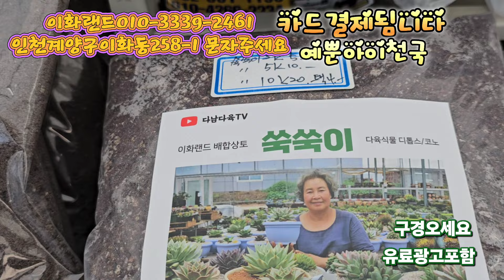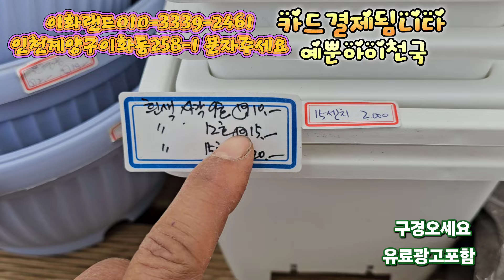대박가격/그린에메랄드/파이어폭스/말리화. 이화랜드010-3339-2461 나는농부다282회출연